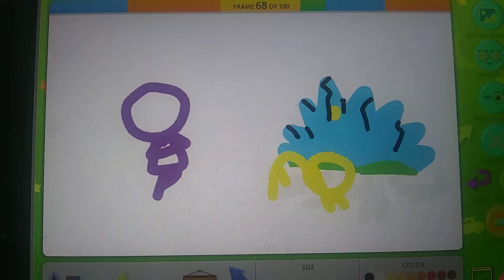Stickman fighting 3